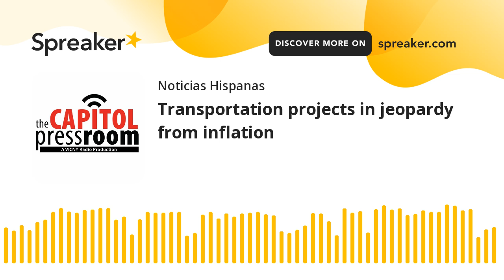Transportation projects in jeopardy from inflation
August 6, 2024 - State transportation officials are in the process of implementing a $33 billion, five-year capital plan, but observers worry inflationary pressures may prevent the Hochul administration to completing its planned projects. We discuss this issue with NY Construction Materials Association President &amp; CEO Ron Epstein and Associated General Contractors of New York State President &amp; CEO Mike Elmendorf.